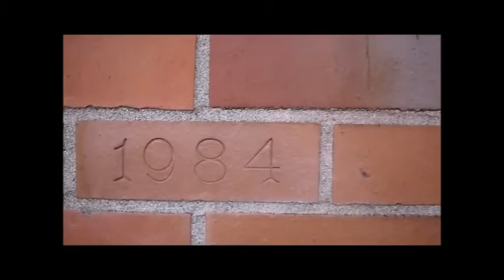Rewind The Time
A based on a true story series surrounding the many lives of youth raised in Tacoma Washington's  Hilltop  during the mid 80's. The hilltop was plagued by drugs and gang violence amidst a population boom that sprung up a melting pot of cultures who were all in poverty struggling to survive. For many selling drugs became a way of life, others lived by the gun and the few who made it out of Tacoma's Hilltop successfully have lived to share the stories and memories.